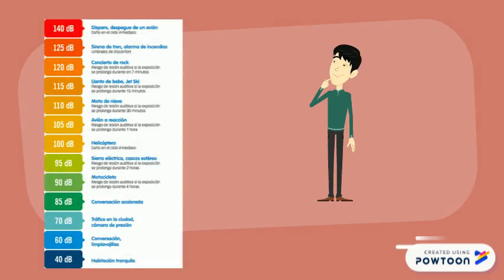Bongolero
OSCAR E IZAN-- Created using Powtoon -- Free sign up -- Create animated videos and animated presentations for free.  PowToon is a free tool that allows you to develop cool animated clips and animated presentations for your website, office meeting, sales pitch, nonprofit fundraiser, product launch, video resume, or anything else you could use an animated explainer video. PowToon's animation templates help you create animated presentations and animated explainer videos from scratch.  Anyone can produce awesome animations quickly with PowToon, without the cost or hassle other professional animation services require.